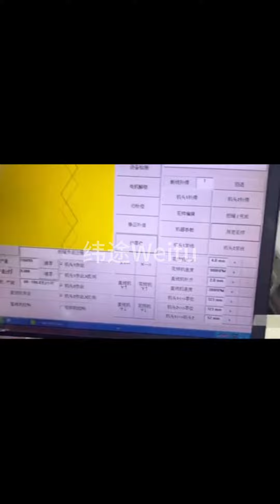Mattress border sewing machine side border mattress quilting machine